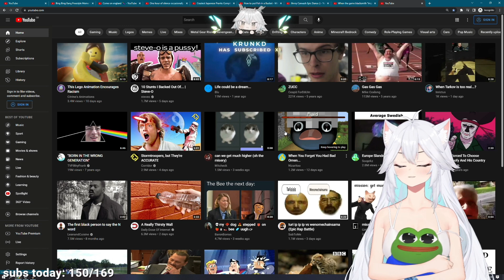why are you turning me into 𝙝𝙤𝙧𝙨𝙚? WHAT?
Hi, I'm Darkness and I'm going to do compilations only from Vshojo, I really like Veibae and Vshojo. I'm just a fan.

today's vtuber:
Veibae

Related tags (ignore):
Vshojo / Projekt Melody / Nyatasha Nyanners / Hime Hajime / Veibae / Ironmouse / Zentreya / Apricot / Lich / Froot / Silvervale